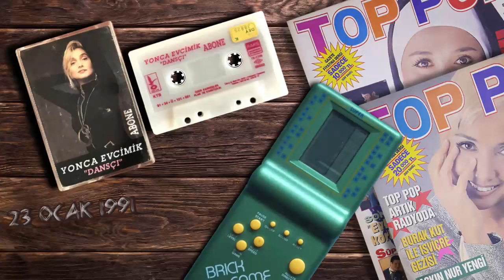Yonca Evcimik - Abone (1991)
Söz: Aysel Gürel
Düzenleme: Garo Mafyan